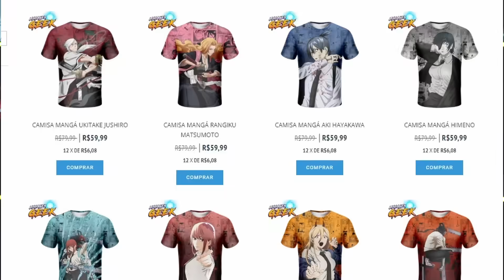DISNEY TEM PREVISÃO DE MAIS UMA CATÁSTROFE! WISH VAI FLOPAR?